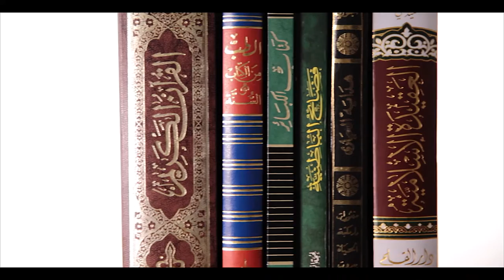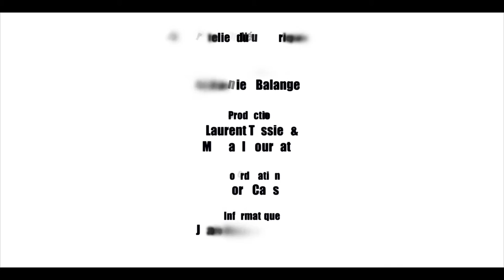CHAPITRE 9 : LE SHIISME